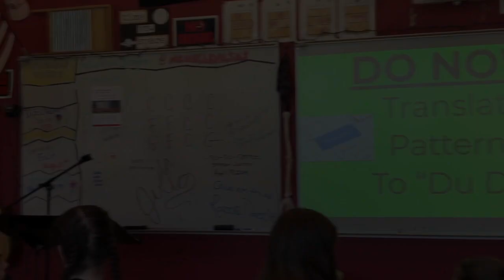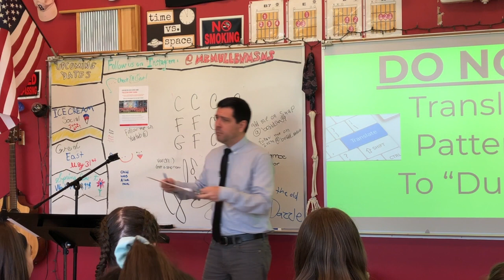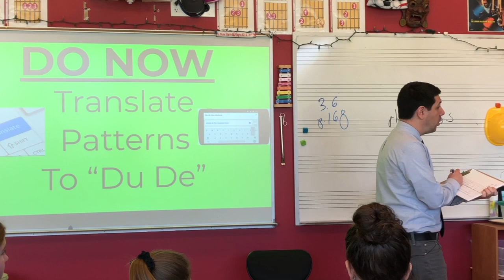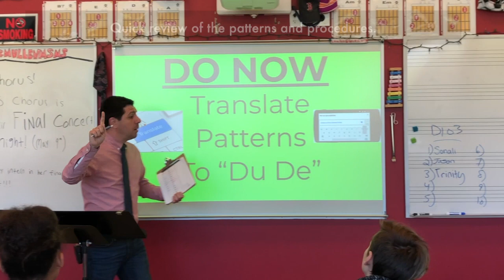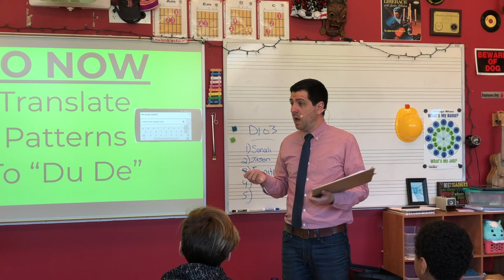Partial Synthesis - Tonal LSA Demo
In this video, I demonstrate one way to do Tonal Learning Sequence Activities at the Partial Synthesis skill level. The teaching in this video was inspired by my mentor, Jennifer Bailey, whose teaching materials can be found

Check out the blog post that accompanies this video for more information about Partial Synthesis here:

Get access to all of this content, including teacher courses, tunes for teaching, pattern videos, mp3s, and much much more.

📕Teachers interested in learning about Music Learning Theory: check out my book, “MLT Any Music Teacher Can Du…De” here:

The content of this lesson is based on the pedagogy of Music Learning Theory by Dr. Edwin E. Gordon.